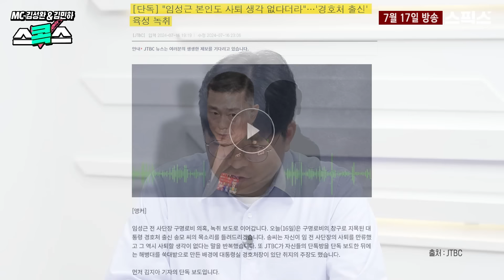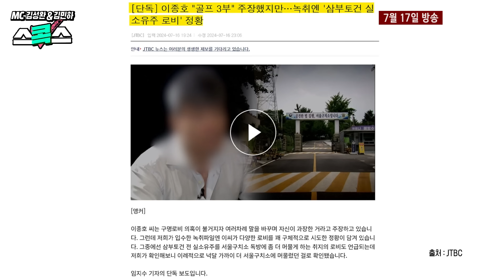임성근 로비의 실체, 녹취록 터질수록 눈 덩어리처럼 불어나고 있다. 거짓말로 덮을 수준 넘어섰다!